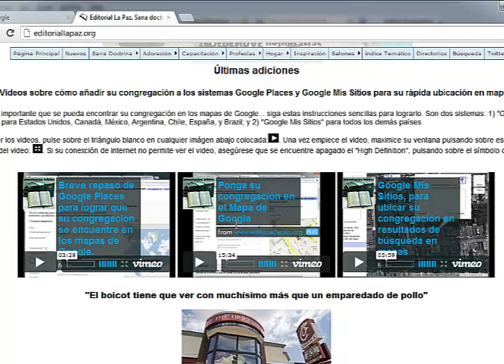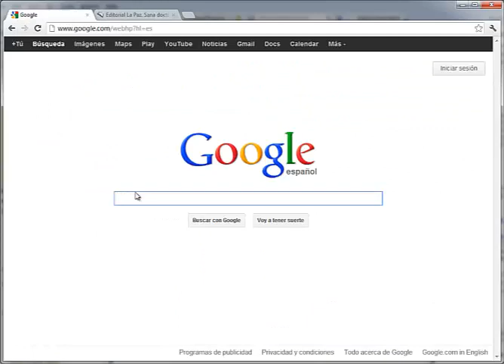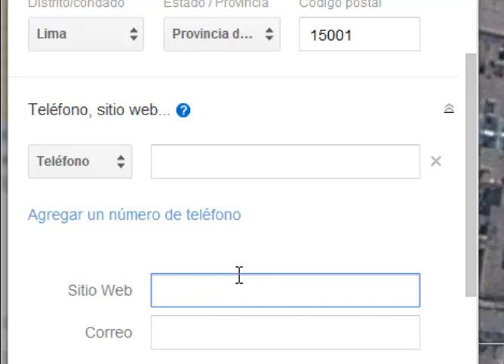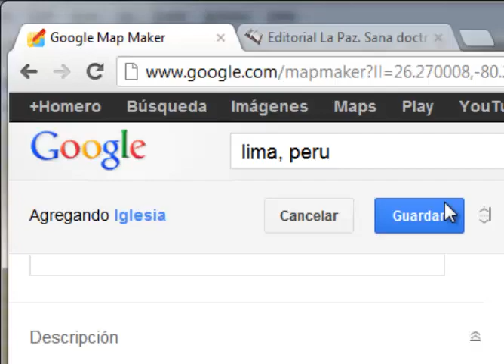Entrenamiento sobre Google Map Maker para más rápidamente ponder su congregación en el mapa.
Con este entrenamiento, podrá tomar los pasos necesarios para ingresar la ubicación y datos básicos de su Iglesia para que las personas que buscan su iglesia la puedan encontrar en Google Mapas.